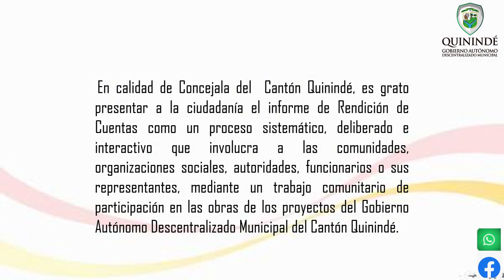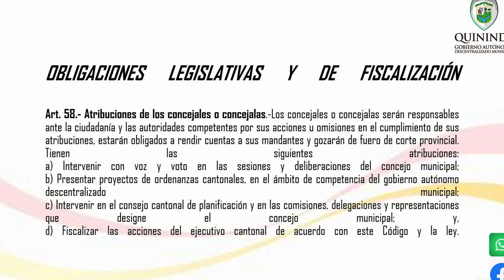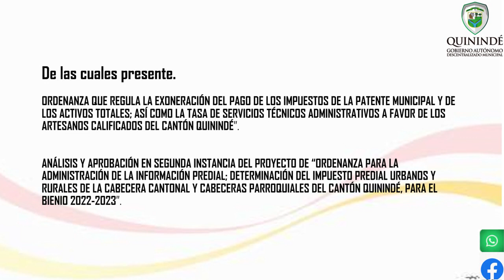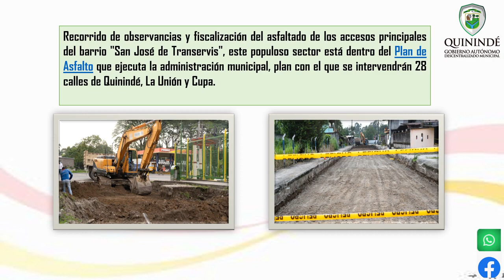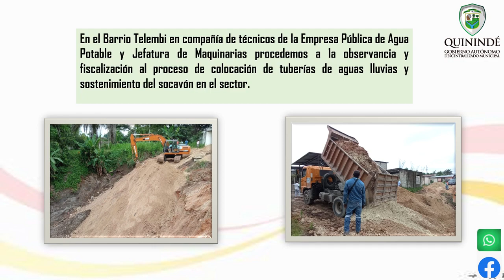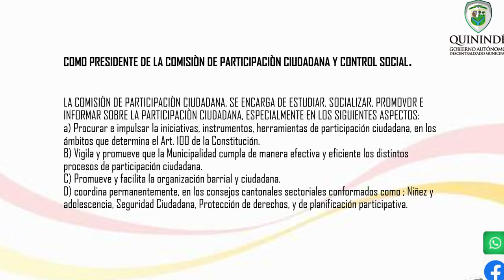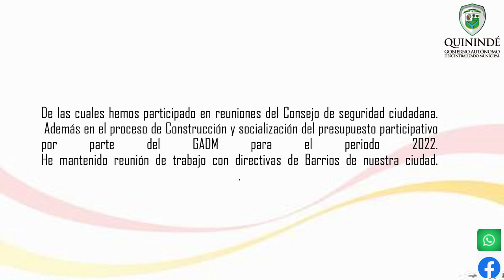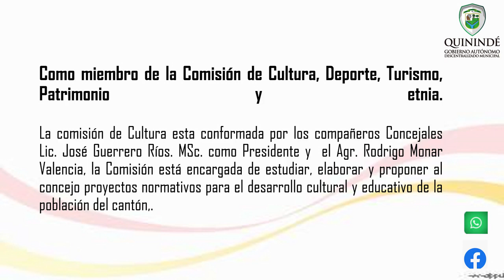Rendición De Cuentas periodo 2021 Concejal Maria Eugenia Tenorio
Rendicion de cuentas periodo 2021
Concejal Maria Eugenia Tenorio.